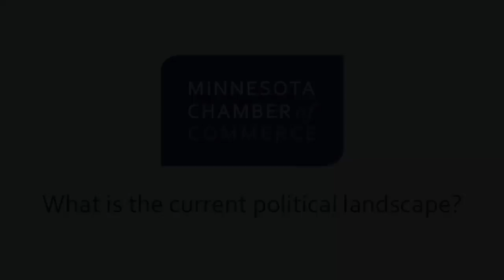Minnesota Chamber of Commerce 2016 Priority: ADA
Beth Strinden Kadoun, Vice President, Tax & Fiscal Policy for the Minnesota Chamber of Commerce, details the Chamber's position on the American's with Disabilities Act and the recent lawsuits directed toward small businesses in Minnesota.